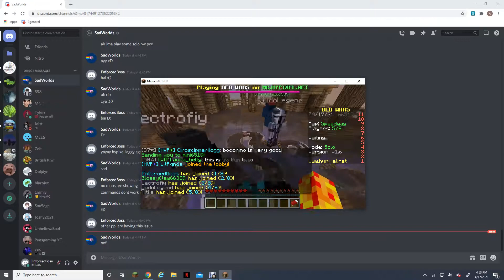Sweating bedwars - part 360 - Lagpixel